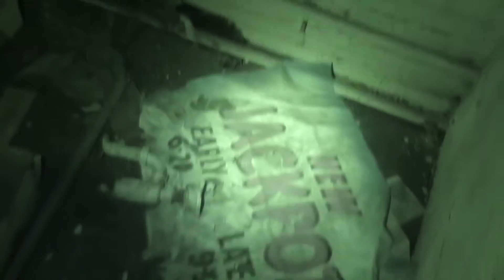Derby Hippodrome Urbex and Decay documenting - March 2017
my sister was told of this mummified dog (she is into taxidermy and wet specimens) so she wanted to find it and use it in her..  "hobby".. (scaredwtf.jpg).  my brother and I are into Urbex..  so we combined the 2! sadly we ran into another group of people in the building which were rather loud. this is the first time we had urbexed a building in the city (with the exception of the now demolished city hospital sadly never videoed). you can see why we dont do it often..  other people are always already there. our normal urbex is not so urban. we normally look for abandoned places out in the countryside to explore.